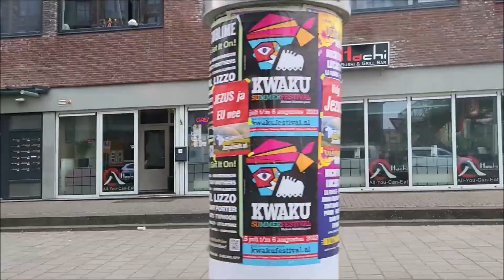Old Dutch Windmill and Funny Mailbox. Traditions and History. Travel in the Netherlands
Every Wednesday there is a New Video about Traditions and History in Different Countries of the World.
Drunken Sailor= 2022 05